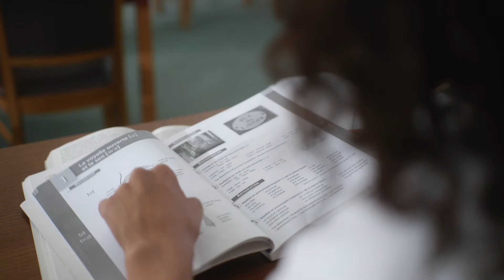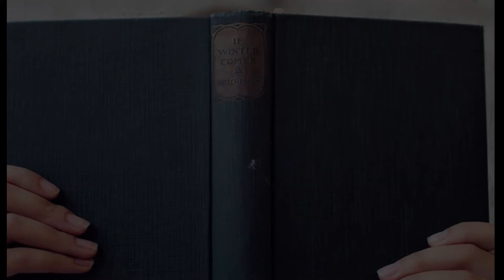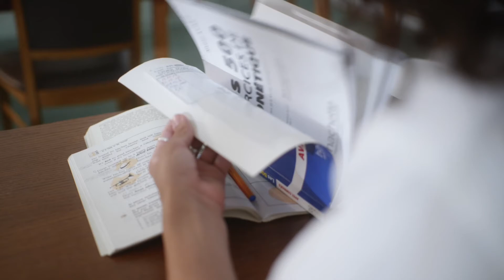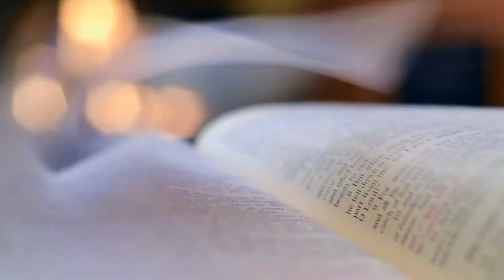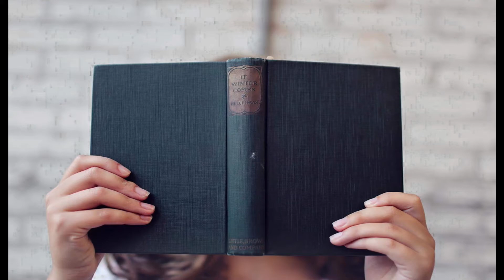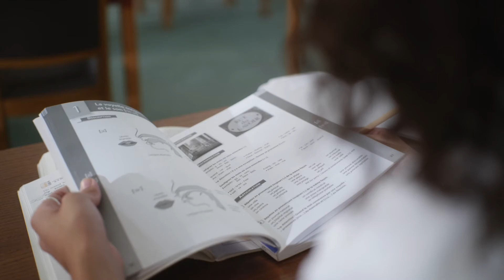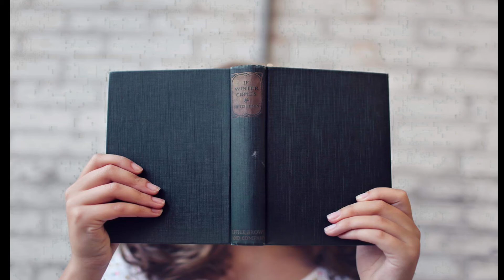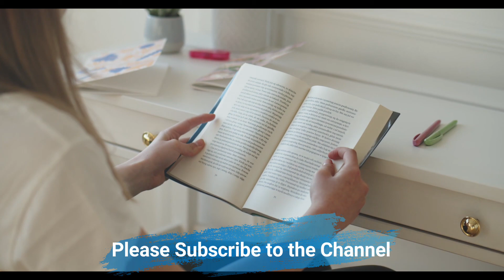Study and Concentration - Inspirational Music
Calming Music for Deep Sleep, Yoga and Meditation Music: Helps with relaxing mind body and soul. Music has an influence of Indian yoga and meditation.
ZenShanthi composes music and videos for:
 Deep Sleep
 Motivational Music
 Yoga Music
 Study & Focus Music
 Inspirational Music.
The music that ZenShanthi produces helps with deep sleep, helps you with stress relief and have a relaxed mind, body and soul. This is healing music therapy for daily meditation and relaxation.